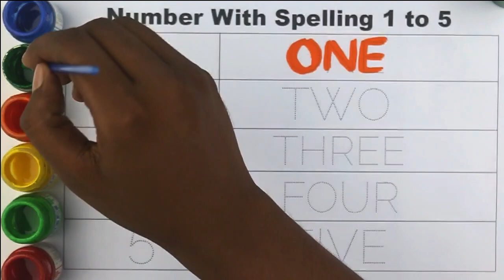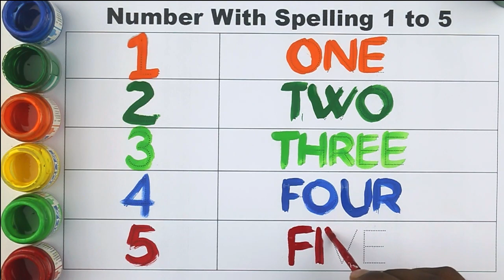123 Numbers, learn to count, One two three, Rhymes, Phonics song, 1 to 100 counting, Numbers song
Learn to Counting 1 to 100 | 123 numbers | one two three, 1 से 100 तक गिनती, Ginti,Counting 11 to 15 Number With Spelling | 123 numbers | Eleven,11 स 15 तक गिनतीCounting 16 to20 Number With Spelling | 123 numbers | sixteen seventeen eighteen,6 स 10 तक गिनती,ginti,one two counting,1 se 100 Tak ginti,100 Tak ginti,numbers for kids,numberblocks,123 counting,counting

Your Query 👇

123
ginti
one to hundred
counting
1 to 100 counting
1 se 100 Tak ginti
counting 1 to100
100 tak ginti
1 to 100
123 numbers
Ginti video
hindi varnmala
Ginti song
1234 numbers
100 tak Ginti
1 to 100 counting
1 se lekar 100 tak ginti
1 se 100 english mein padhe
1 se 100 tak counting
Ek se sau tak ginti
1. 123
2. ginti
3. counting
4. 1234
5. one two hundred
6. one two
7. 1 to 100
8. counting 1 to 100
9. 123 song
10. Ginti
11. 100
12. numbers
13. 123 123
14. one two three
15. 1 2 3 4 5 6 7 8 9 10
16. one two three song
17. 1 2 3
18. Mantu Study Class Channel
19.
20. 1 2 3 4
21. ginti ginti
22. cartoon
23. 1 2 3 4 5
24. one two hundred tak
25. 123 counting
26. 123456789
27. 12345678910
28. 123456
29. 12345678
30. 1 to 10
31. one two hundred counting
32. 1 se 100 tak ginti
33. 2 ka table
34. 123 ginti
35. 12 wala
36. number
37. padhne wala
38. counting counting
39. 1 to 100 counting
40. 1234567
41. ek se sau tak ginti
42. ginti ginti ginti
43. 123 cartoon
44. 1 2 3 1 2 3
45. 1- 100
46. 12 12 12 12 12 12
47. one two three four five
48. 12 ginti
49. one two three four
50. mantu study class
51. number song
52. padhai
53. 123 numbers
54. bacchon ki padhai
55. one two counting
56. o n e one
57. padhai wala
59. ulti ginti
60. cartoon cartoon
61. 100 tak ginti
62. colour name
63. 1234 song
64. 1 to 100 counting song
65. 1 se 100 tak
66. counting 1 to 10
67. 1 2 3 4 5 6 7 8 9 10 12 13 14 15
68. 12 counting
69. one two hundred tak
70. one to hundred numbers
71. 1 to 10 counting
72. so tak ginti
73. 1 to 100 numbers
74. 1 to 50 counting
75. numbers 1 to 100
76. 123 english
78. 12 hundred
79. number song 1-100
80. 1 se lekar 100 tak ginti
81. ginti wala
82. 1 se lekar hundred tak counting
83. ginti pahada
84. 123 video
85. one two hundred one two hundred